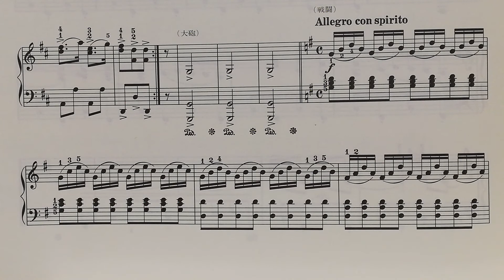ウォータールーの戦い ②戦闘～大砲撃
１回目
２回目　少しゆっくり
３回目　もう少しゆっくり